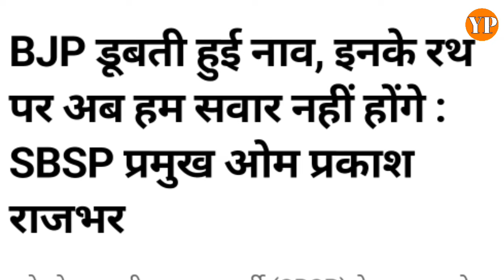OP Rajbhar के बदल गए तेवर, जो पहले Yogi Adityanath पर बरसते थे अब खुद को बोला cm | Yuva Patrakar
Om Prakash Rajbhar Suheldev is a renowned national figurehead of the Bharatiya Samaj Party (SBSP) and has previously served as a minister within Uttar Pradesh's government. Due to his political clout and witty political comments, he has become quite a prominent figure in the state's political scene. Known for his candid comments in the politics of Uttar Pradesh, OP Rajbhar holds a significant sway over roughly 28 Lok Sabha seats in Uttar Pradesh.

लोकसभा चुनाव से पहले योगी सरकार में हुए मंत्रिमंडल विस्तार में सुहेलदेव भारतीय समाज पार्टी के राष्ट्रीय अध्यक्ष ओमप्रकाश राजभर को भी जगह मिली है। कभी राजभर बीजेपी के खिलाफ बोलते थे योगी पर हमला करते थे अब राजभर खुद को सीएम बता रहे हैं।